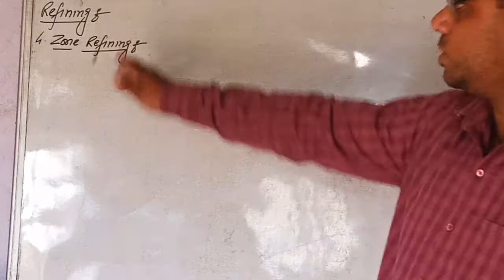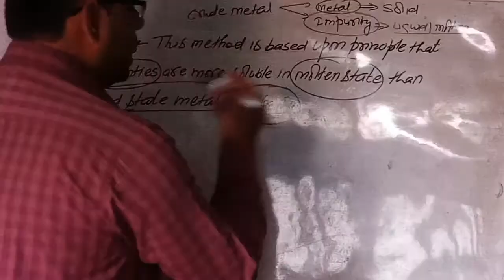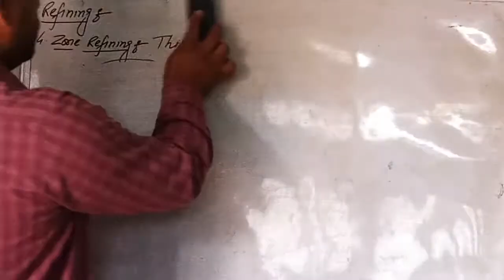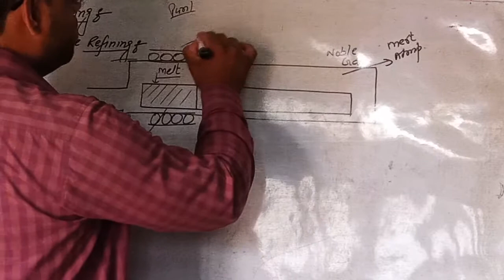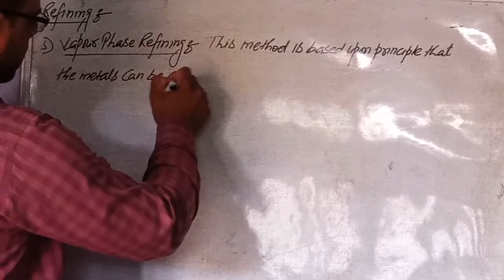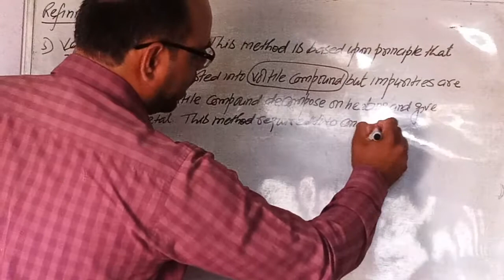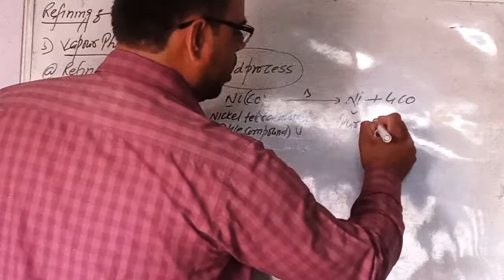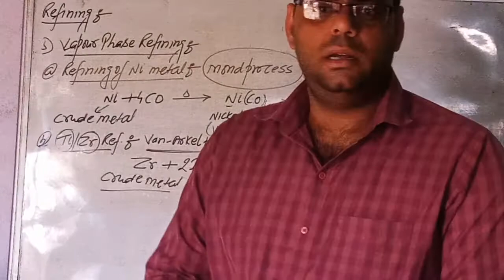Metallurgy part -6